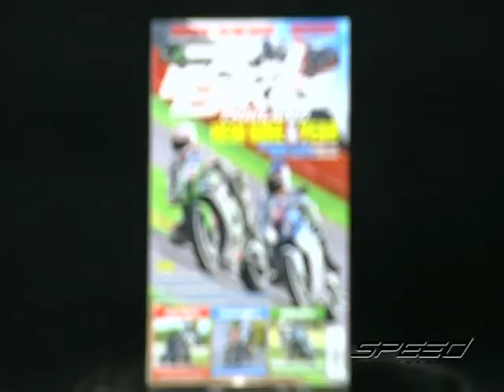Speed Rider OA 20 02 2017 B5